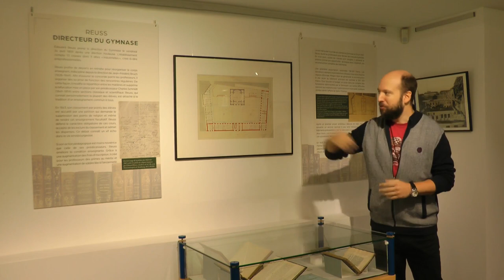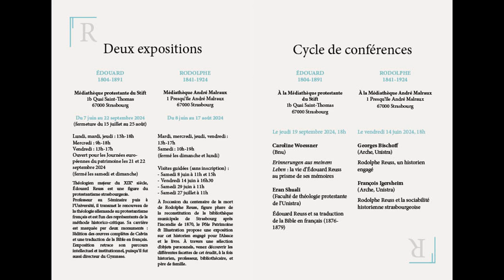Exposition : Édouard Reuss (1804-1891)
Thomas Guillemin (Médiathèque protestante du Stift), Eran Shuali (Faculté de théologie protestante de Strasbourg) et Jérémy Kohler (Médiathèque protestante du Stift) présentent l'exposition "Edouard 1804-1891", organisée dans le cadre du programme "Reuss père et fils. Deux Alsaciens engagés pour le Livre" porté par la Médiathèque André Malraux, la Faculté de théologie protestante de l'Unistra, la Bibliothèque nationale et universitaire de Strasbourg et la Médiathèque protestante du Stift. L'exposition dure jusqu'au 22 septembre 2024 (fermeture du 14 juillet au 25 août).

Pour en découvrir plus sur les deux expositions, suivez ce lien